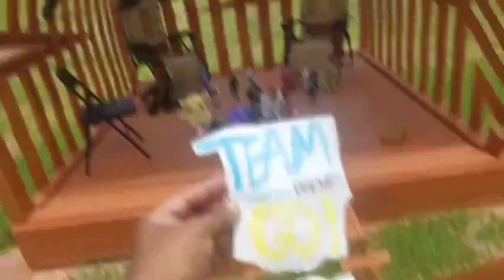TeamPlaytimeFriendsGo! 2022 - Money is Mad